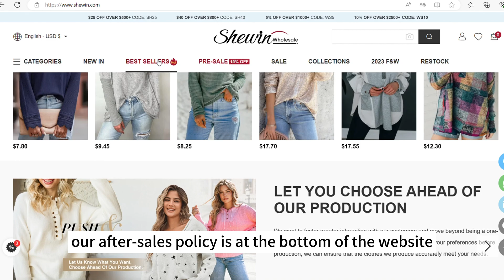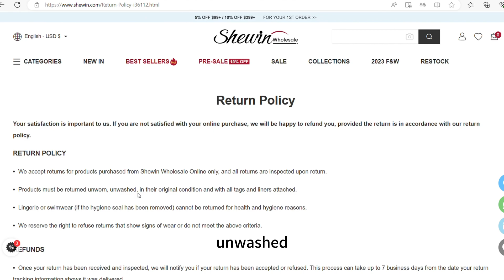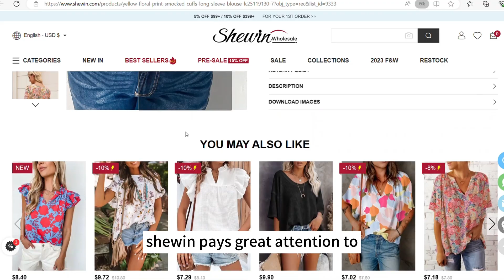Can I return or exchange the clothes I bought at Shewin if I am not satisfied?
Customers often ask us some after-sales questions in emails and comments. For example, after-sales return of products is a hot issue. This video will answer shewin's after-sales returns and related services for you.

👋About Shewin
Looking for a premium wholesale clothing supplier? Shewin is one of the best online clothing vendor with affordable items for every hobby and lifestyle. We support factory outlet wholesale, free dropshipping and retail, worldwide delivery!! Our goal is always to provide our customers with high quality products at competitive prices.